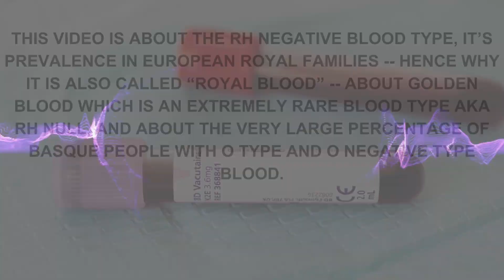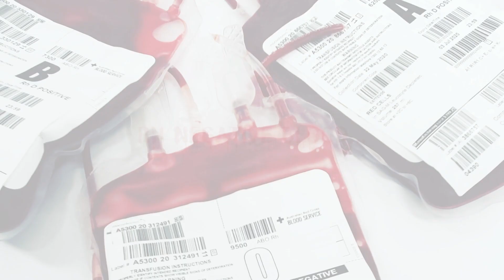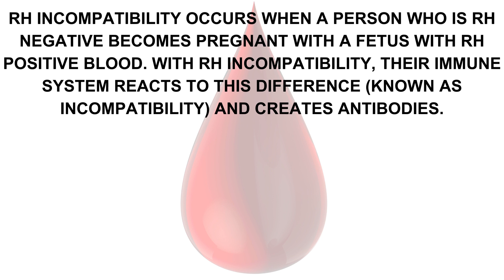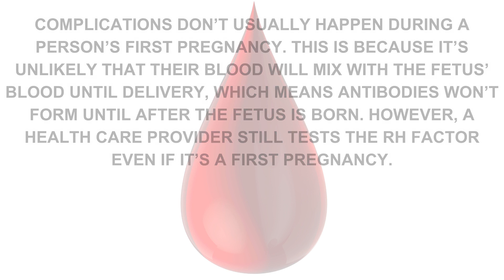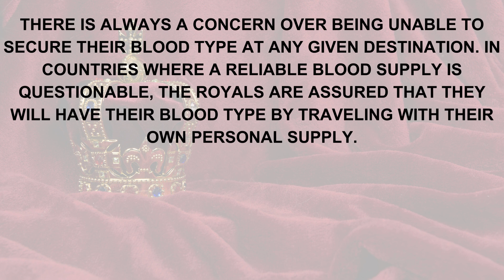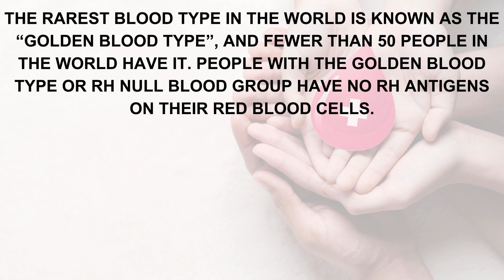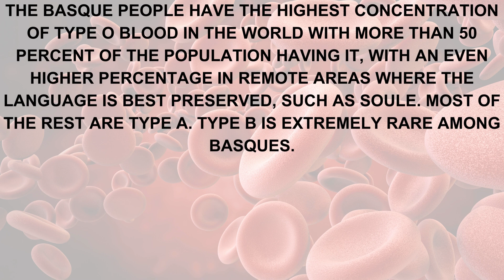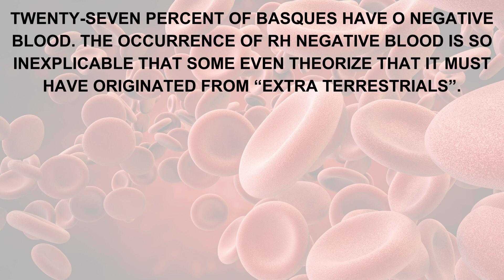RH Negative Blood Types Royal, Golden and Basque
This video focuses on the RH Negative blood type, and the prevalence of it in certain communities. It also touches on the extremely rare Golden Blood, or RH Null blood type.

Topics mentioned in this video are RH Negative blood, Golden blood, Royal Blood, The Royal Family, the Basques, inbreeding, Cro Magnon blood typing, RH Negative pregnancies, and blood transfusions.

Links;

Article about RH Negative blood typing

Article about the Royal Family traveling with their own blood supply

Article about Harry and Meghan Markle being related

Article about Queen Elizabeth and Prince Philip being third cousins

Article about Golden Blood

 Article about the High Concentration on RH - Blood amongst the Basques

Video about Golden Blood (@ 5 Minutes)

Robert Sepehr video about the Basques (@ 8 Minutes)